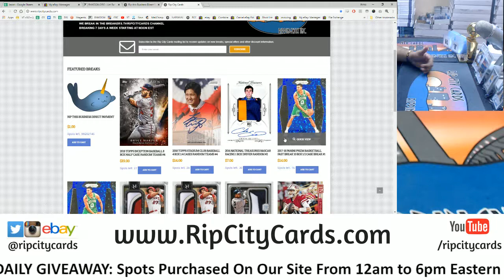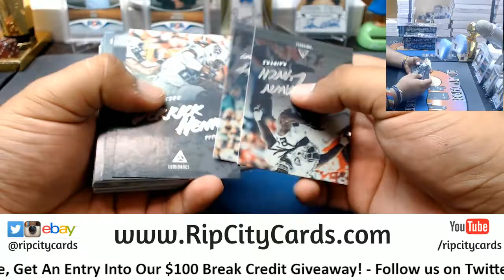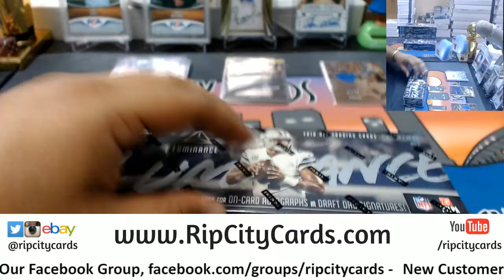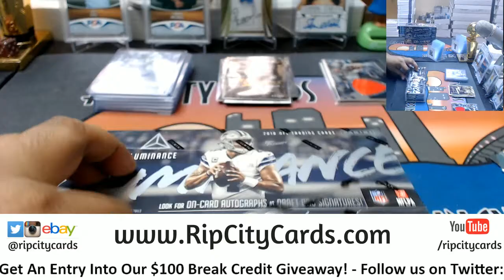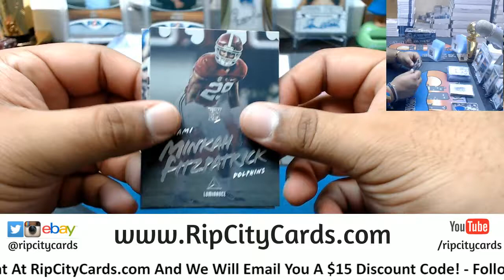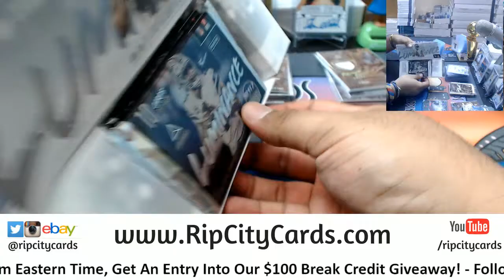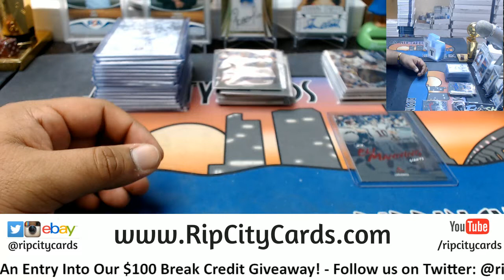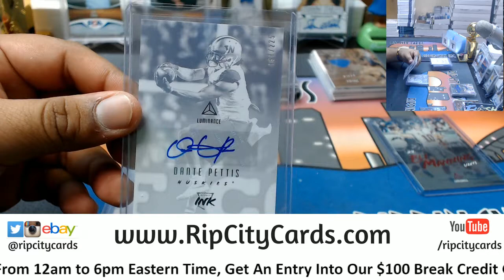2018 Luminance Football Half Case #10 eBay